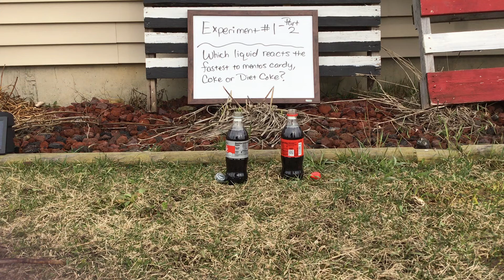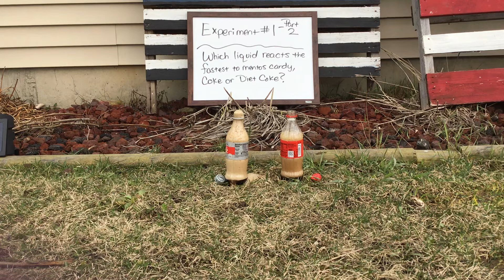Experiment: Which liquid will react the fastest to Mentos Candy, Coke or Diet Coke?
Part 2 Experiment 1. Which liquid reacts the fastest to mentos candy, Coke or Diet Coke?